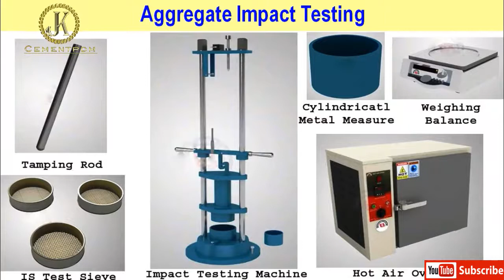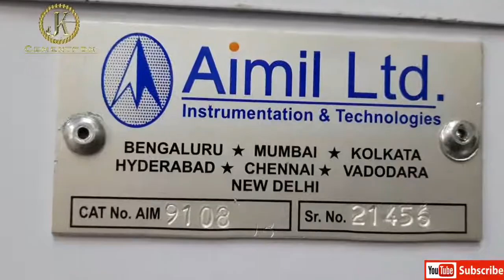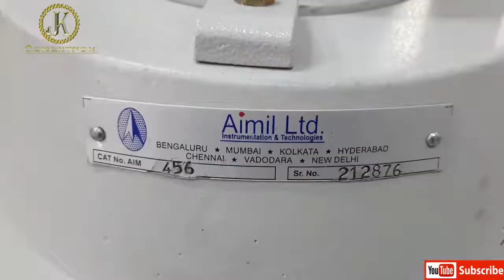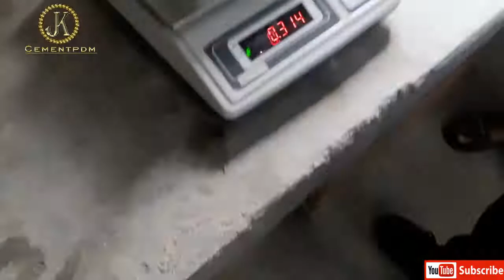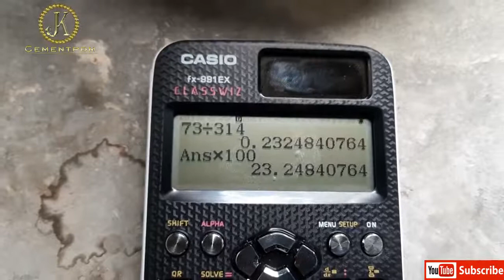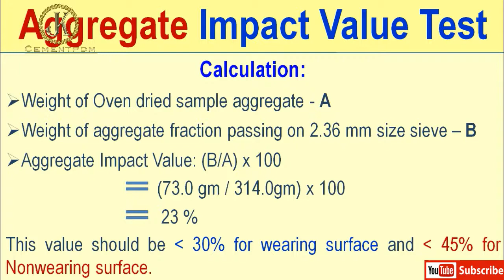Aggregate Impact value Test procedure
The Aggregate Impact Value Testing Apparatus, meets with BS 812, it is robustly designed to determine the Aggregate Impact Value (AIV) of aggregates which provides a relative measure of the resistance of an aggregate to sudden shock or impact.

Apparatus for Aggregate Impact Test:

The apparatus as per IS: 2386 (Part IV) - 1963 consists of: (i) A testing machine weighing 45 to 60 kg and having a metal base with a painted lower surface of not less than 30 cm in diameter. It is supported on level and plane concrete floor of minimum 45 cm thickness. The machine should also have provisions for fixing its base. (ii) A cylindrical steel cup of internal diameter 102 mm, depth 50 mm and minimum thickness 6.3 mm. . (iii) A metal hammer or tup weighing 13.5 to 14.0 kg the lower end being cylindrical in shape, 50 mm long, 100.0 mm in diameter, with a 2 mm chamfer at the lower edge and case hardened. The hammer should slide freely between vertical guides and be concentric with the cup. Free fall of hammer should be within 380±5 mm. (iv) A cylindrical metal measure having internal diameter 75 mm and depth 50 mm for measuring aggregates. (v) Tamping rod 10 mm in diameter and 230 mm long, rounded at one end. (vi) A balance of capacity not less than 500g, readable and accurate up to 0.1 g.

Theory of Aggregate Impact Test:

The property of a material to resist impact is known as toughness. Due to movement of vehicles on the road the aggregates are subjected to impact resulting in their breaking down into smaller pieces. The aggregates should therefore have sufficient toughness to resist their disintegration due to impact. This characteristic is measured by impact value test. The aggregate impact value is a measure of resistance to sudden impact or shock, which may differ from its resistance to gradually applied compressive load.

Procedure of Aggregate Impact Test:

The test sample consists of aggregates sized 10.0 mm 12.5 mm. Aggregates may be dried by heating at 100-110° C for a period of 4 hours and cooled. (i) Sieve the material through 12.5 mm and 10.0mm IS sieves. The aggregates passing through 12.5mm sieve and retained on 10.0mm sieve comprises the test material. (ii) Pour the aggregates to fill about just 1/3 rd depth of measuring cylinder. (iii) Compact the material by giving 25 gentle blows with the rounded end of the tamping rod. (iv) Add two more layers in similar manner, so that cylinder is full. (v) Strike off the surplus aggregates. (vi) Determine the net weight of the aggregates to the nearest gram(W). (vii) Bring the impact machine to rest without wedging or packing up on the level plate, block or floor, so that it is rigid and the hammer guide columns are vertical. (viii) Fix the cup firmly in position on the base of machine and place whole of the test sample in it and compact by giving 25 gentle strokes with tamping rod. (ix) Raise the hammer until its lower face is 380 mm above the surface of aggregate sample in the cup and allow it to fall freely on the aggregate sample. Give 15 such blows at an interval of not less than one second between successive falls. (x) Remove the crushed aggregate from the cup and sieve it through 2.36 mm IS sieves until no further significant amount passes in one minute. Weigh the fraction passing the sieve to an accuracy of 1 gm. Also, weigh the fraction retained in the sieve. Compute the aggregate impact value. The mean of two observations, rounded to nearest whole number is reported as the Aggregate Impact Value.